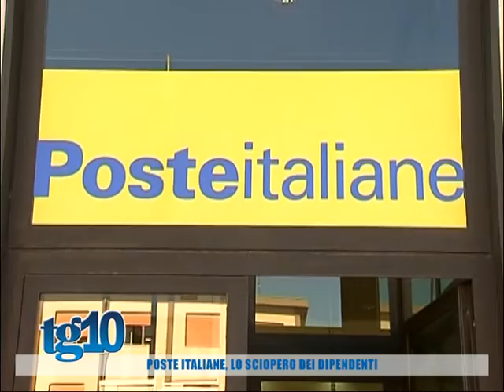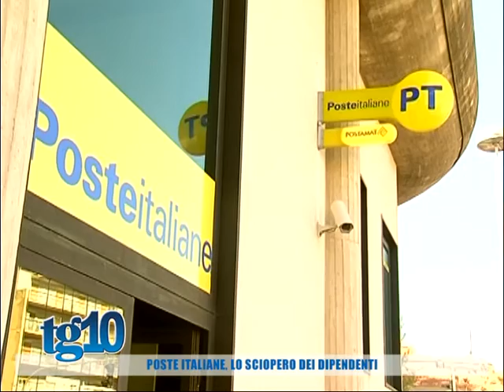Poste italiane, lo sciopero dei dipendenti